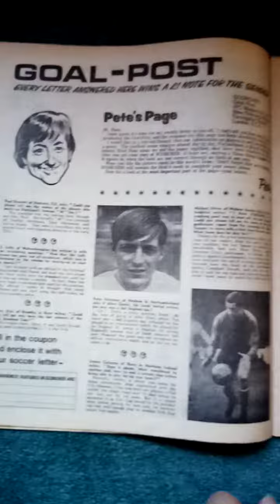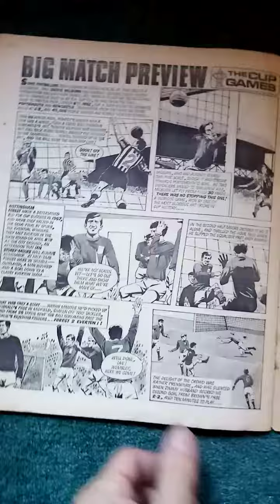The scorcher comic February 21st 1970 vintage Ephemera